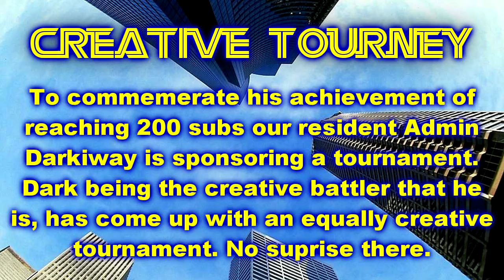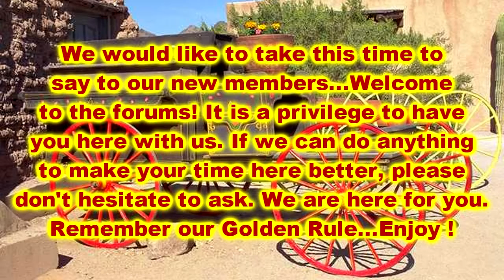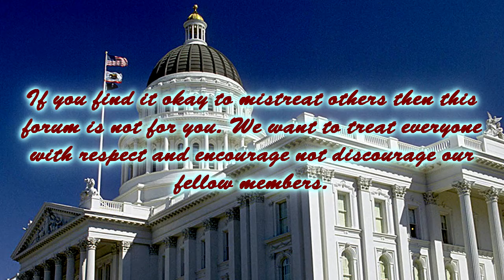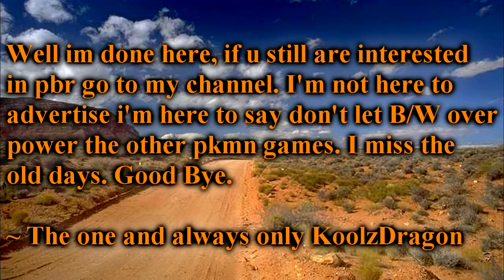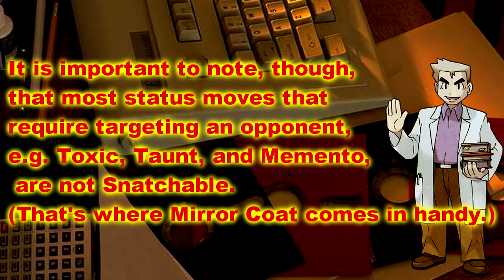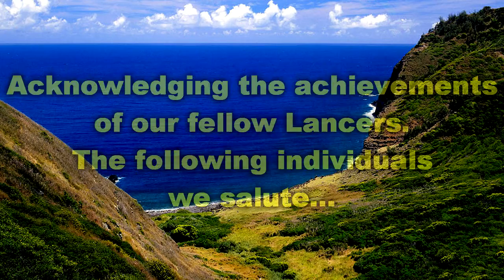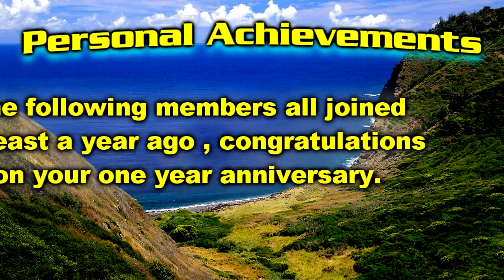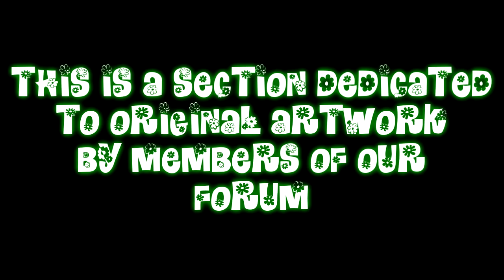The May Lancer (Video Magazine)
Greetings Fellow YouTubers. Periodically I post the video magazine for our forums, PokemonLance. I like posting it because it allows members and non members alike to enjoy all the things going on at the forums and secondly, since I'm the senior editor it allows me to show off all the work I put into it. So here's hoping you enjoy this months edition.